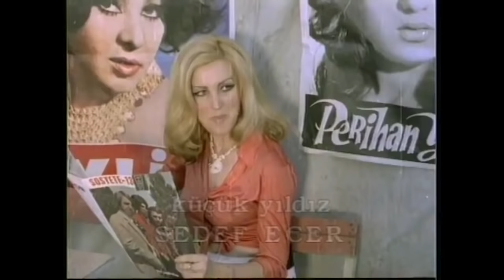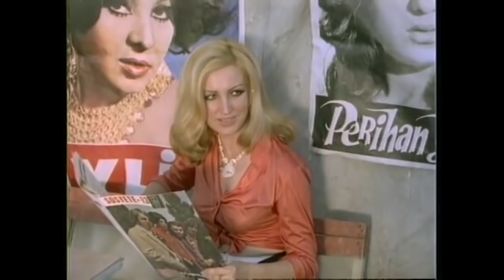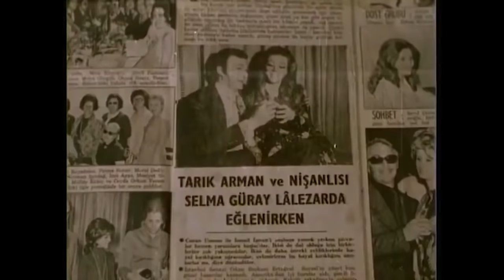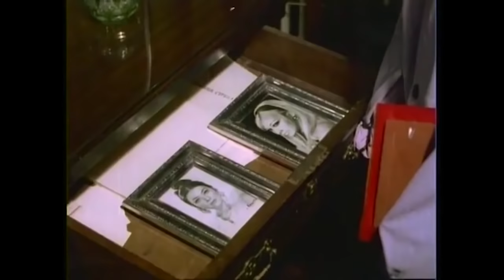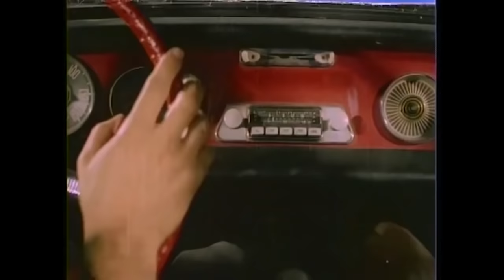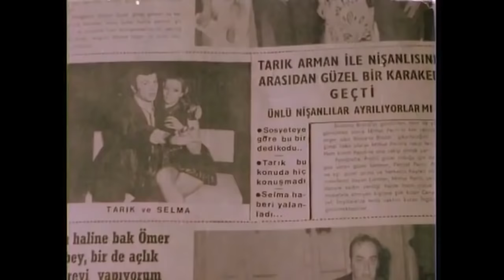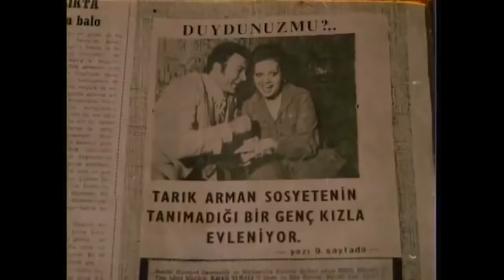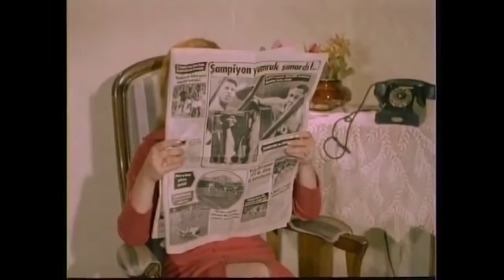Ateş Parçası | Türkan Şoray Kartal Tibet Eski Türk Filmi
Azize, geçimini bir çadır tiyatrosunda şarkıcılık yaparak sağlayan genç bir kadındır. Yağmurlu bir günde yolda kalan Azize'nin imdadına zengin bir ailenin oğlu olan Tarık yetişir. Azize'yi arabasına alan Tarık, yol boyunca koyu bir sohbete tutuşur. Bu sayede tanışan ikili arasında bir süre sonra bir aşk başlar. Ancak Azize, Tarık'ı kaybetmekten korktuğu için ona ne iş yaptığını söyleyemez. Evlilik hazırlıkları yaptıkları sırada tüm gerçeklerin ortaya çıkması her şeyin alt üst olmasına neden olur.

Yapımı: 1978 - Türkiye
Tür: Romantik
Süre: 114 Dak.
Yönetmen: Atıf Yılmaz
Oyuncular: Türkan Şoray ,  Hulusi Kentmen ,  Kartal Tibet ,  Müjdat Gezen